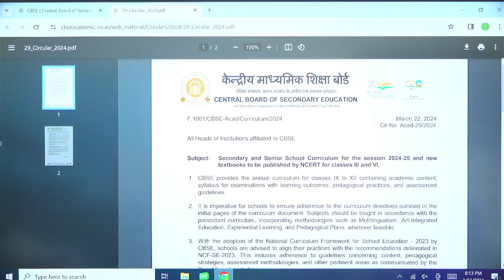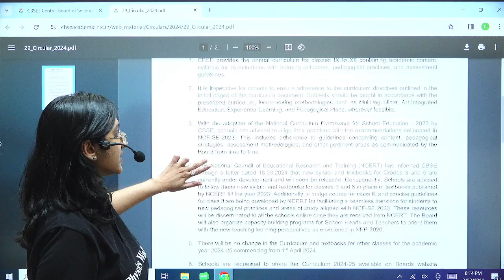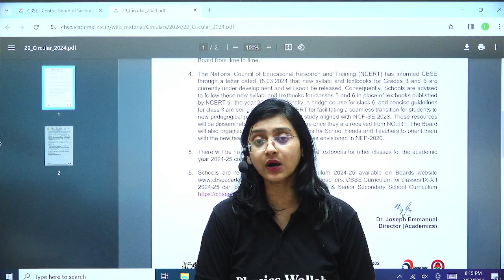CBSE Boards 2025 Syllabus Is OUT Breaking News 🚨 | Syllabus Changed ❓😰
🔰Click Here To Enroll in Board Booster Batch & Get Access to Class Notes & Other things

CBSE Boards 2025 Syllabus Is OUT Breaking News 🚨 | Syllabus Changed ❓😰 Stay updated with the latest developments as CBSE announces the syllabus for the 2025 board exams. Learn about the changes and updates to the syllabus, ensuring you're well-prepared for the upcoming exams. Don't miss this important news update!